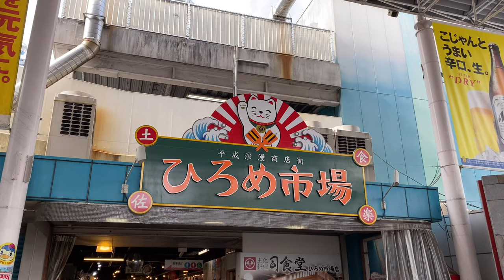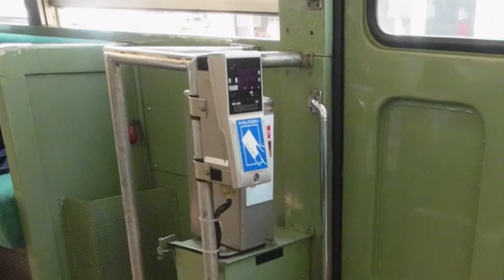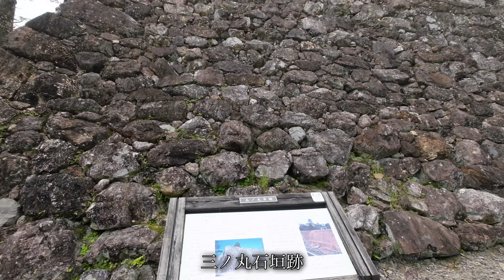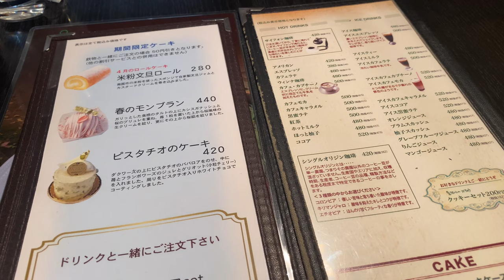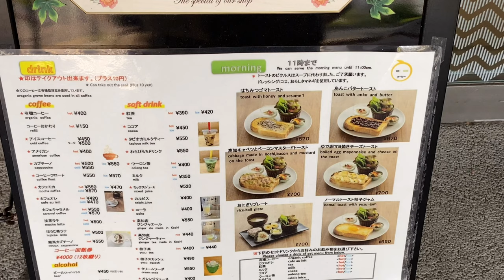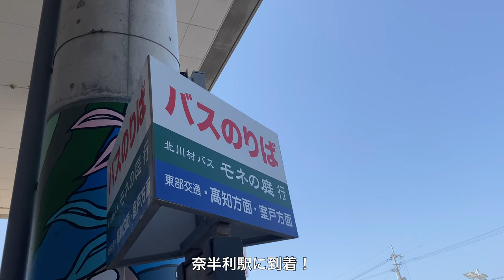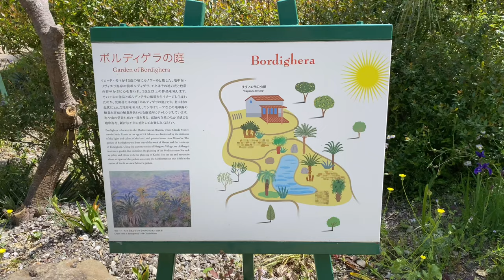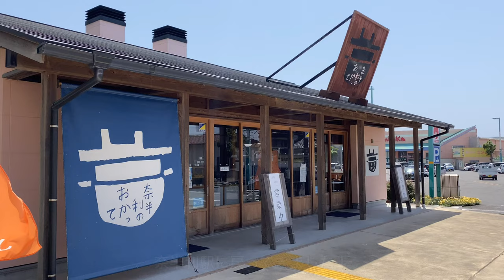【高知・高知市 | 北川村】高知ひとり旅・前編 | ひろめ市場で一人飲み | 北川村「モネの庭」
一人で2泊3日の高知旅に行ってきました。
今回長尺になりそうだったので、前後編に分けています。